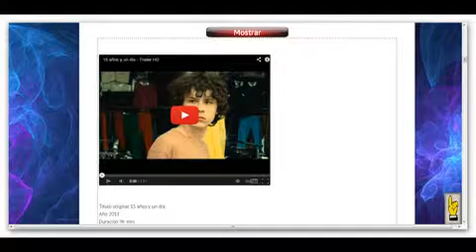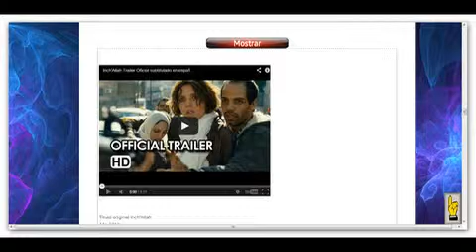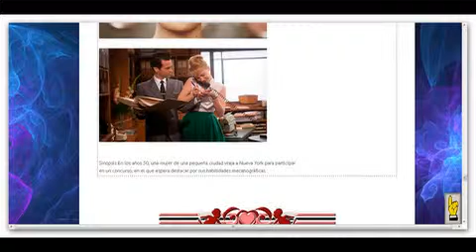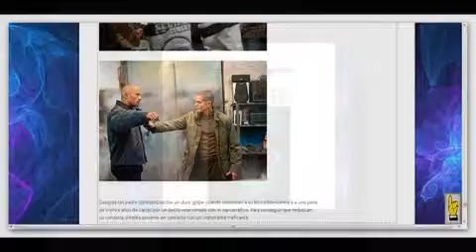75-2013 Estrenos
ESTRENOS DE CINE (ESPAÑA) 7-5-2013